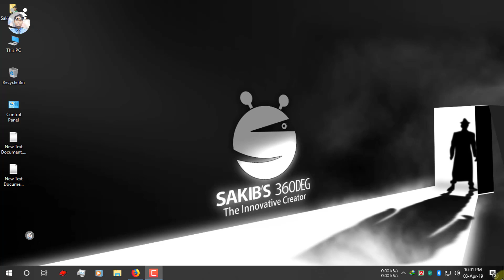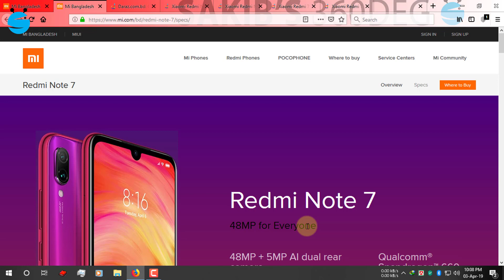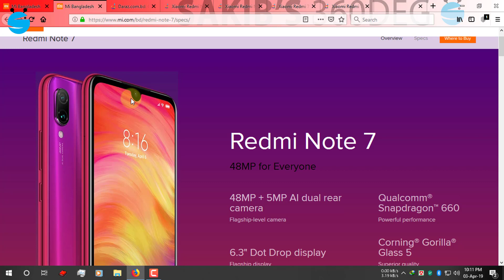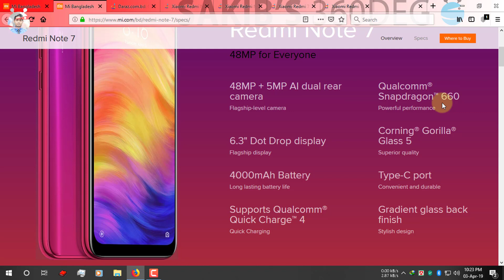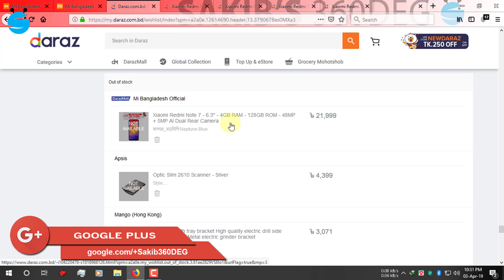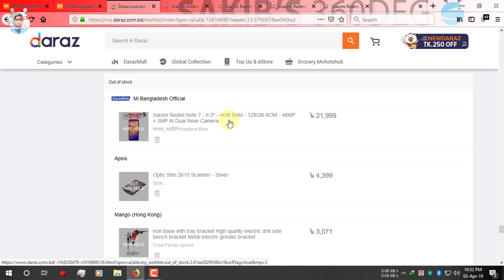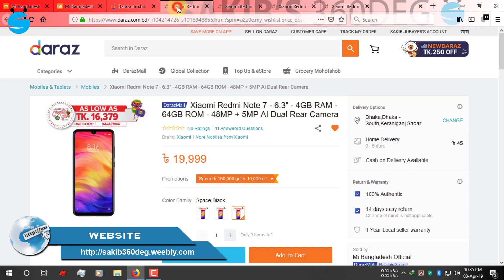Redmi Note 7 in Bangladesh | Buy and save up to 3620 Taka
In this video I will show you Redmi Note 7 specification & how to save up to 3620 taka on flash sell.

⚡ Flash sell will start on 4 April, 2019 at 2:00PM

Sakib's 360DEG